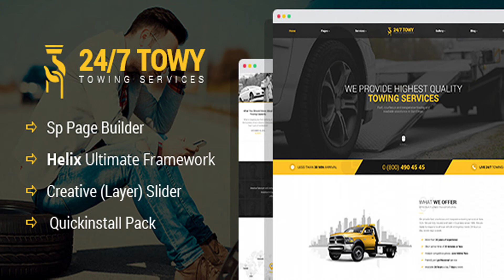Towy - Emergency Auto Towing and Roadside Assistance Service Joomla Template | Themeforest Website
Download Towy - Emergency Auto Towing and Roadside Assistance Service Joomla Template
Towy is our latest Joomla template, designed for auto towing companies, car assistance, repair or car breakage services using helix ultimate and sp page builder. If you’re looking for a way to make a statement for your business, the first thing you need is a solid representation on the web. Our latest template is performed with an incredible feel of contrast colors and is definitely going to capture your visitors’ attention. Besides having a highly attractive appeal the template can also boast with great inner functionality. It’s based on Helix Ultimate with Bootstrap v4 and has a clean and valid code, that is why it’s going to be super easy-to-customize. It comes filled with all the necessary pages for an often visited and functional site, like the about page, team page, separate service page, the timetable in case you need it, the shop and a lot of other useful secondary pages like coming soon, FAQ and 404. We stuffed the template with tons of widgets and short codes and plenty of options for headers and footers. Moreover the template comes with a built-in Quick start with Sp Page Builder, Creative (Layer) Slider and other premium components. Just give it a try and enjoy the best user experience you could possibly get! Our support team will always be no further than a click away and ready to help! Use Sp Page Builder to create your own unique pages! What You Get Quickinstall Joomla Package Easy documentation Lifetime Free Updates Towy Joomla Template Features: Quick install Joomla Package SP Page Builder Pro Helix Ultimate Framework Creative Slider J2Store (E commerce) Built on Bootstrap 4 Clean and Professional Design 100% Fluid Responsive Custom Backgrounds Neat and Clean Use for Any Website Coming Soon Page Well Documented Google Fonts Flexible Layout Social Links Advanced Typography Cross Browser Compatible Awesome Unique Look Unique effects and functionality Quick, Dedicated & Professional Support Tons of Features Free updates Credits ans Sources Fonts – Google WebFonts – Social Icons Font – Font Awesome – teaser rt-icons font Images depositphotos.com danielezedda.com foodiesfeed.com gratisography.com magdeleine.co picjumbo.com picography.co unsplash.com freepsdfiles.net free-logo-design.net Other information Note: The images you see in the screenshots are used for demo purposes only, they are not included in the download package, the original ones are replaces with placeholders. Thank you very much. Need support or any questions? First we would like to thank you for choosing our template. Please read the documentation that comes in the zip file of themeforest. You can download it from themeforest Having more pre-sales questions or concerns, please submit your request via profile If you like our product and support then after don’t forget to rate five star to our work Keep in touch!       Best Public Collections For Your Website
 0

download Towy - Emergency Auto Towing and Roadside Assistance Service Joomla Template | Themeforest Website Templates and Themes